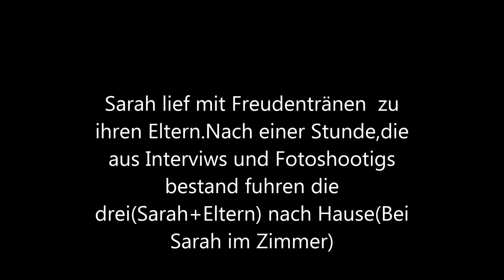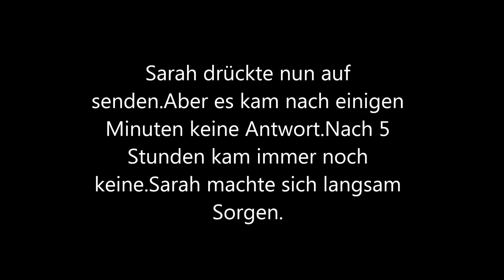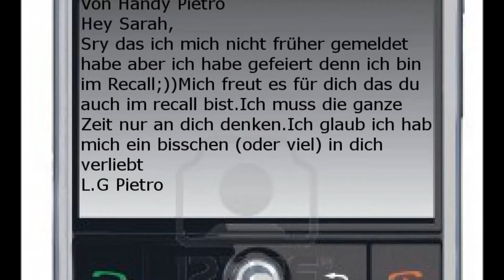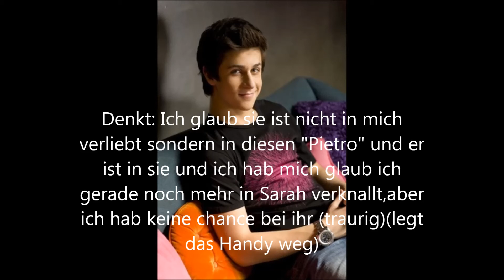Sarah Engels ein Traum wird war Staffel 1 ep.2 verliebt zu sein ist hart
Hier ist die episode 2 von "Sarah Engels ein Traum wird wahr"Ich hoffe sie gefällt euch.
Wichtig: Diese Story entspricht NICHT der Realität!!!
Auch hier sind wie immer Kommis erwünscht:)